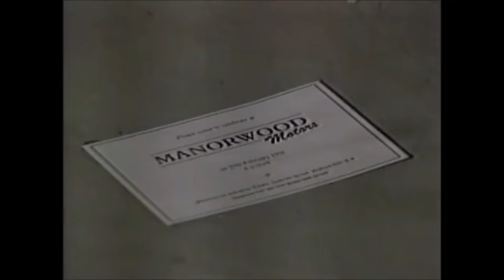EastEnders - Frank tells Roy he slept with Pat (29th February 1996)